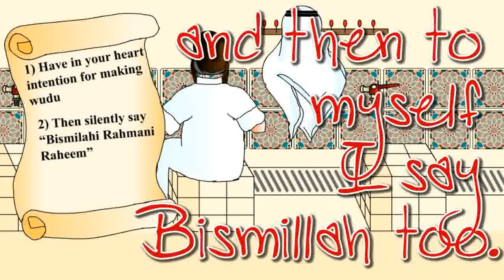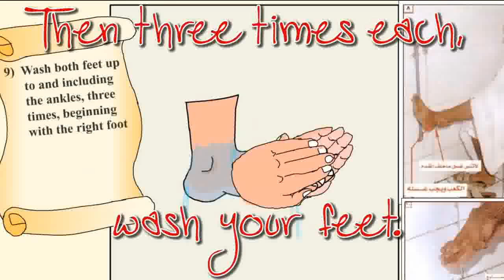Wudu (Ablution) Song for kids